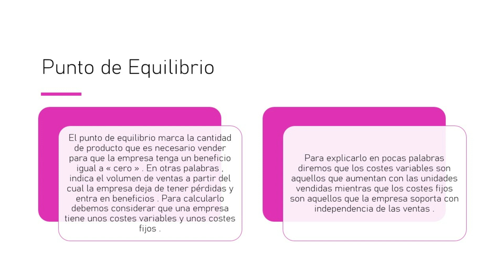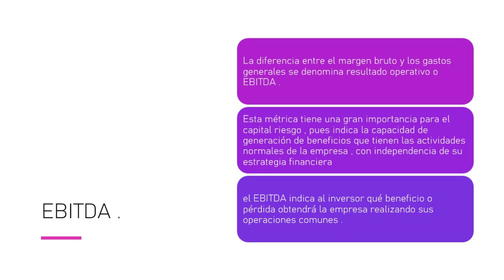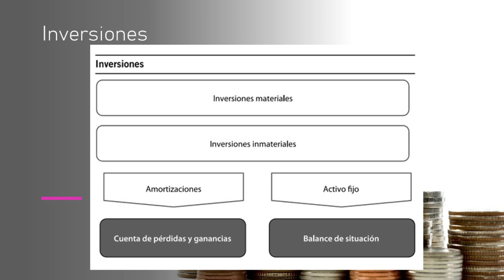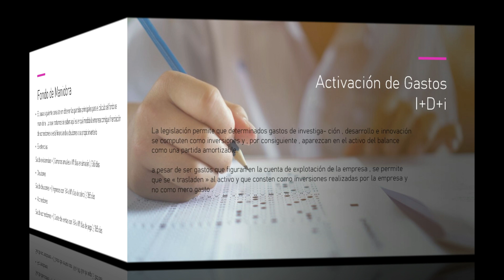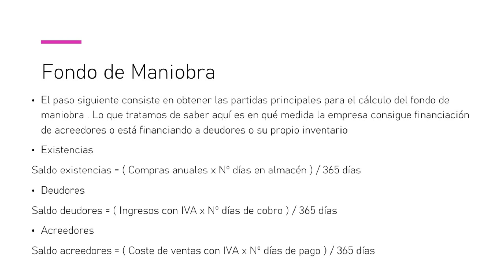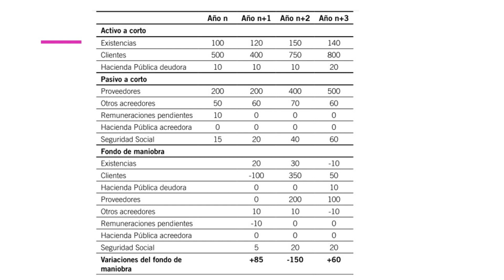Modelo Eco de la Startup 2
Seguimos revisando conceptos como gastos generales, punto de equilibrio, inversiones, fondo de maniobra e I+D+i.